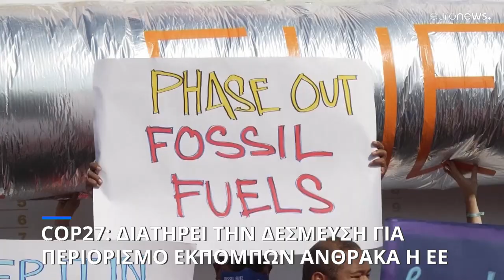COP27: Επιταχύνει την μείωση των εκπομπών άνθρακα η ΕΕ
Τι ανέφερε στην Αίγυπτο ο αντιπρόεδρος της Κομισιόν